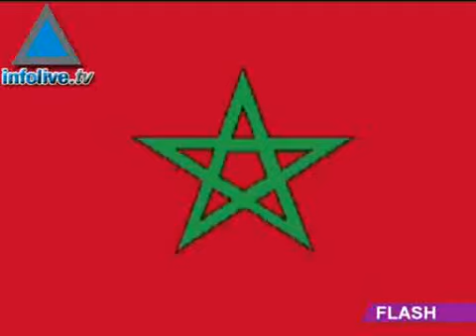Flash de Información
Diferencias en el gabinete israelí ante el nuevo gobierno palestino.
Ejercicio militar conjunto entre EEUU e Israel.
Las Naciones Unidas proponen el despliegue de una fuerza de observación civil en la frontera Siria.
Las fuerzas de seguridad y de rescate llevarán a cabo un ejercicio de simulacro masivo contra  potenciales ataques terroristas.
Un presupuesto de más de 4 millones de shekels fue aprobado para construir ocho mil nuevas aulas.
El duo israelí Andy Ram y Yoni Erlich fueron derrotados  en las finales del torneo  Indian Wells.